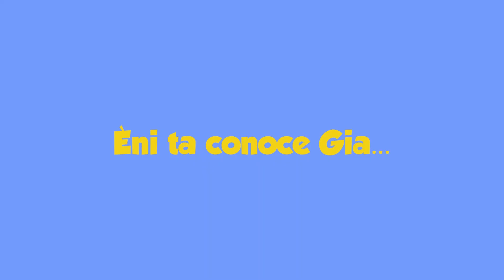ARUBA: Èni Temporada 1: Episodio 08 Èni ta conoce Gia...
Ban siña y descubri hunto cu Èni.
Èni hunto cu su amiguitonan ta bay siña e prome 3 letternan di alfabet: A B y C.